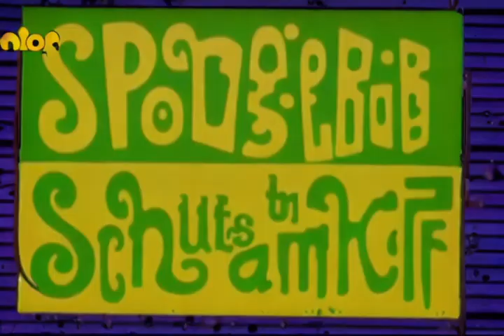"Limbs 4 Kids" - Spongbob Squarepants